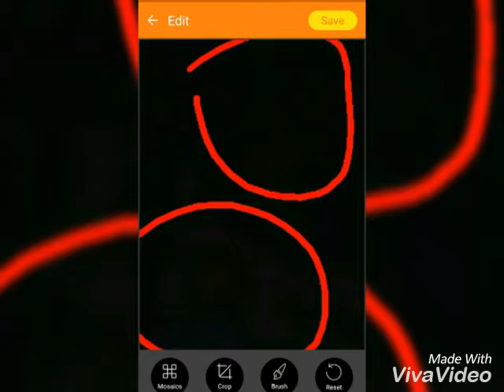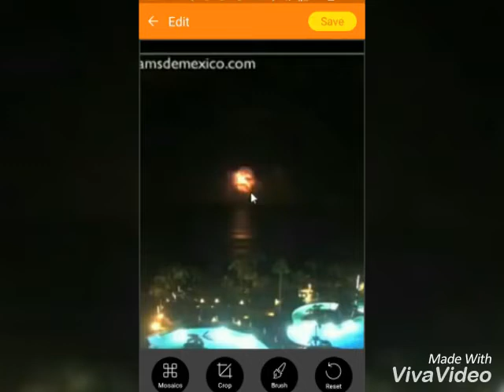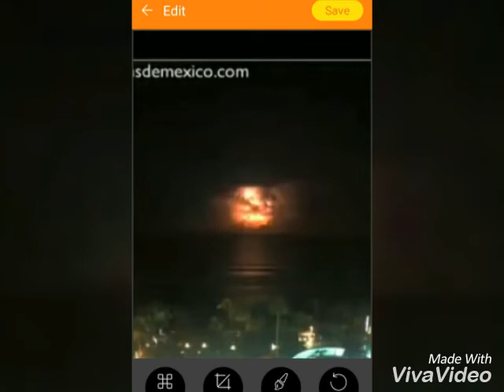EXCLUSIVE EVIDENCE OF PLANET X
Planet X